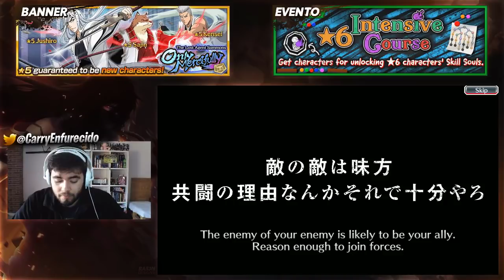¿TIRAR O NO? TLA: Only Mercifully| Bleach Brave Souls Español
►OTROS JUEGOS

►PC SETUP
-Procesador: AMD FX Series FX-6300 3.5Ghz 6X
-RAM: Kingston HyperX Savage 1600MHZ/8GB
-Fuente de alimentación: Corsair VS650
-Disipador CPU: Cooler Master Type TX3
-Placa Base: Gigabyte 970ADS3P